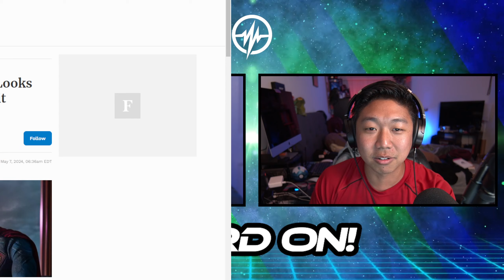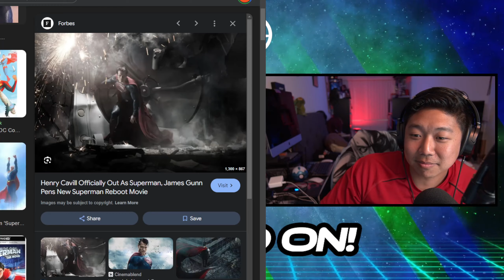You guessed it MORE MAGIC, New Superman, ANIMAL WELL RELEASED - The Nerd On! Update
Get your Nerd On! with Us!
Shop your Needs with Us!